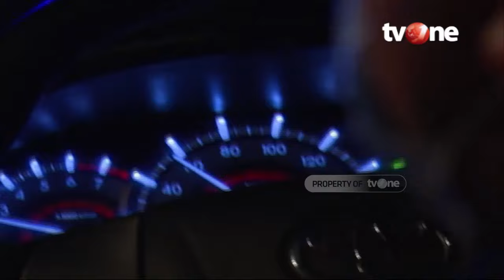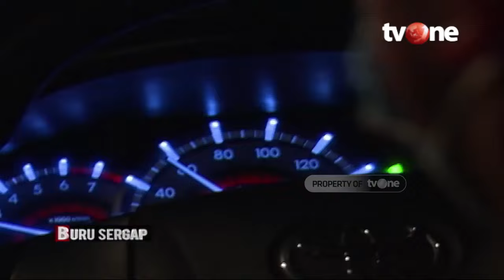Membongkar Sindikat Materai Palsu | Buru Sergap tvOne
Jakarta, tvOnenews.com - Membongkar Sindikat Materai Palsu | Buru Sergap tvOne